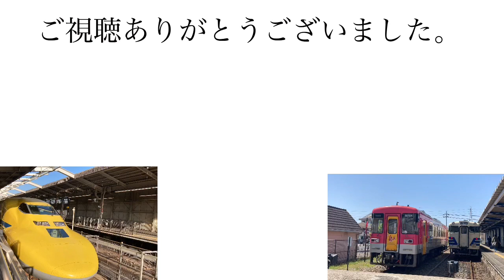【朝ラッシュウォッチング第5回】〜12月17日阪急全線ダイヤ改正で消える朝に見れるものと10両編成集〜 ゆっくり実況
12月17日のダイヤ改正で消えるものと10両編成をまとめたものです。
※京都河原町、神戸三宮での増結シーンはございません。ご了承ください。
平日朝ラッシュに見れるものなので6354Fもございません。
神戸線、宝塚線通勤特急固定10連、神戸線10連特急、京都線10連快速急行など、撮影日走っていた全種類をとりあげています。